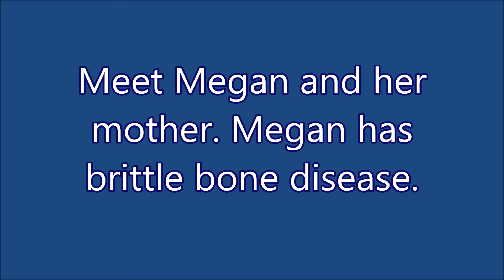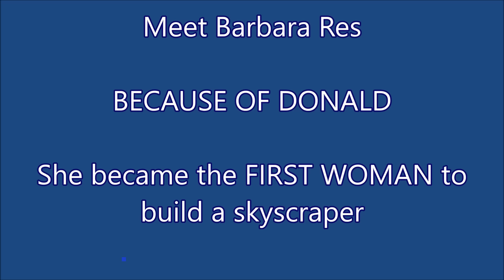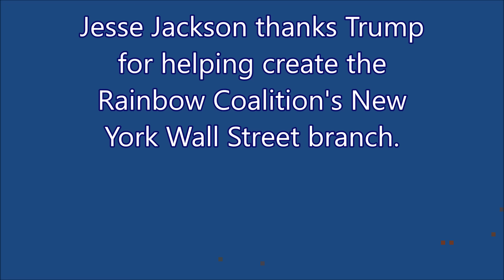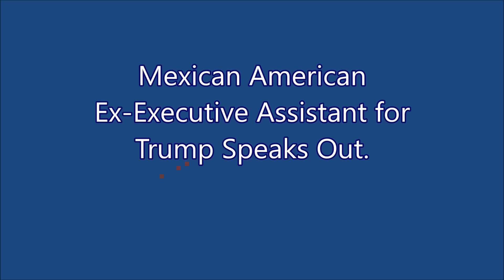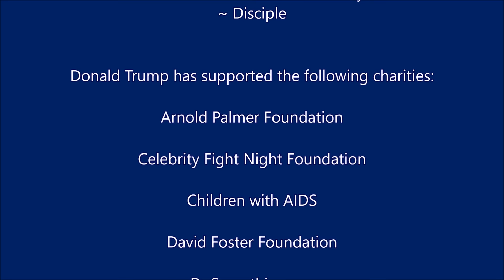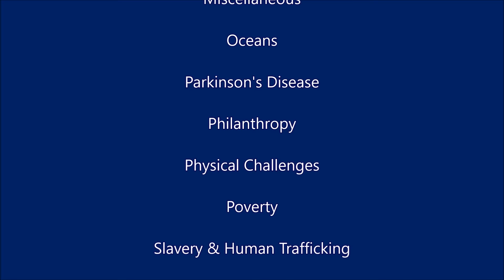Trump's Life of Helping Children, Women, & Black Americans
REALITY: From his youth until now Donald Trump has been helping people. These are just a few examples that we can show you using video. There are an endless amount of cases where no one was there to record it, as mentioned by his ex-assistant in this video.

CNN wont show you this.